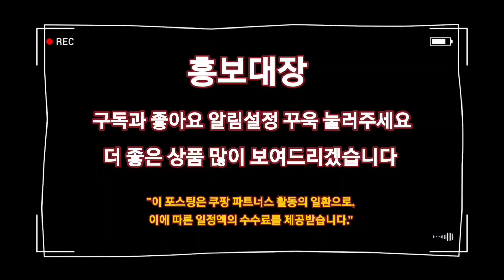커피메이커를 찾으시나요? Best상품 추천드립니다 👈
1위
필립스 그라인드 앱 드립 커피메이커
4.5 (1,884)

2위
필립스 데일리 콜렉션 커피메이커
4.5 (681)

3위
홈플래닛 클래식 커피메이커 0.6L
4.5 (237)

4위
라쿠진 홈카페 미니 커피메이커
4.5 (380)

5위
홈플래닛 클래식 커피메이커 1.25L
5.0 (75)